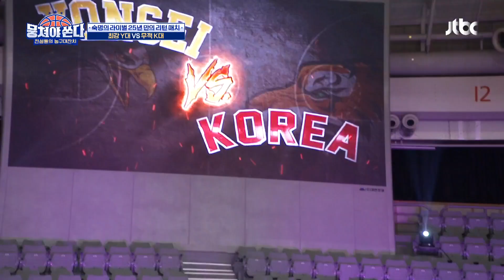＂웃지 말고 돌파 좀 해＂ 핀잔에도 김훈(Kim Hoon)은 스마일~:-) 뭉쳐야 쏜다(basketball) 24회 | JTBC 210718 방송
＂웃지 말고 돌파 좀 해＂ 핀잔에도 김훈은 스마일~:-)